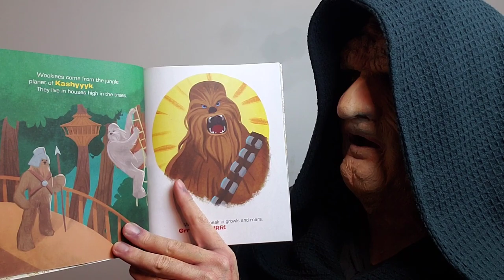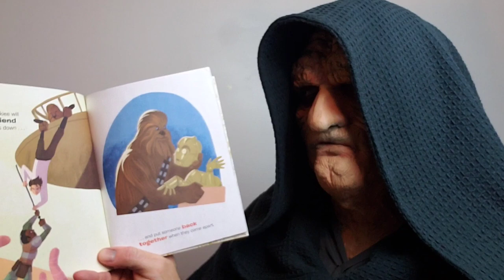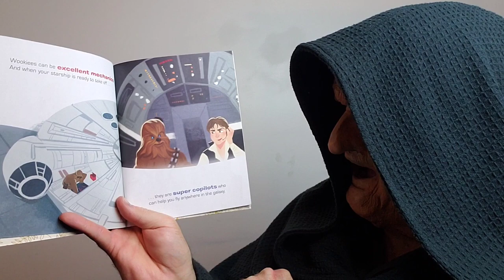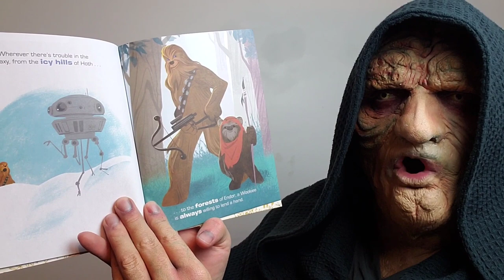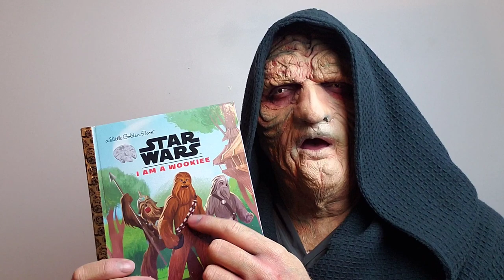Papa Palpatine Reads 'I Am A Wookiee'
"I Am A Wookiee" read by Papa Palpatine. The Emperor loves those big hairy friends.

"I Am A Wookiee"
Written by Christopher Nicholas
Illustrated by Chris Kennett
Published by Golden Books

Emperor Palpatine: BJ Whimpey

Cover Photo created by Danielle Bendinelli